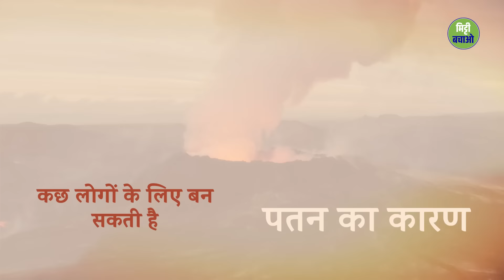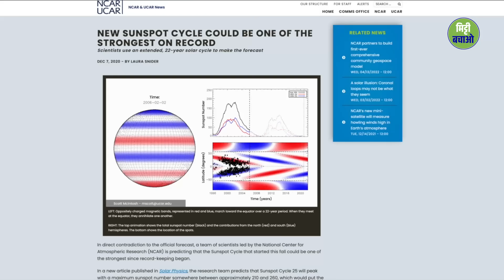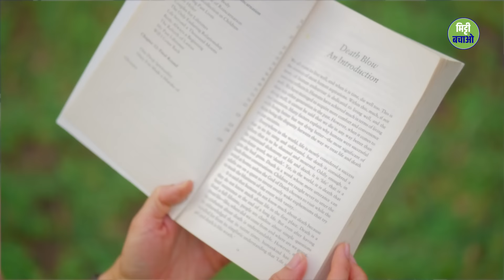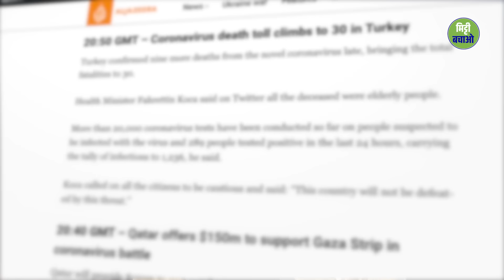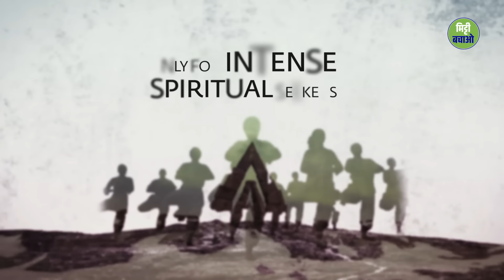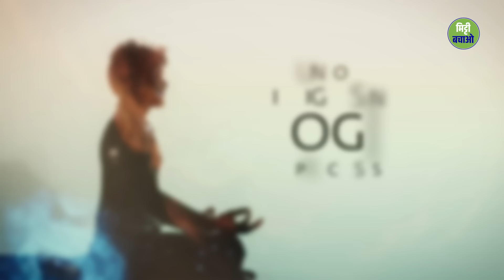एक खगोलीय घटना जो मानवता का भविष्य बदल सकती है | Sadhguru On Solar Flares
अगले कुछ सालों में सौर ज्वालाएं अपने चरम पर होंगी। सूर्य से आने वाली इस अतिरिक्त ऊर्जा से, या तो इंसान अपने-आप को रूपांतरित कर सकते हैं, या फिर अपना विनाश।